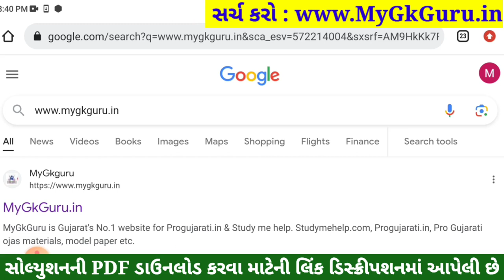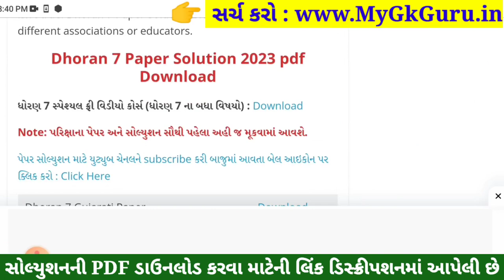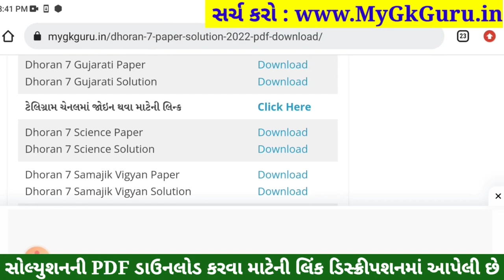💥 Std 7 Science Paper Solution 2023 80 Marks, Dhoran 7 Vigyan Paper Solution 2023 Std 7 Science